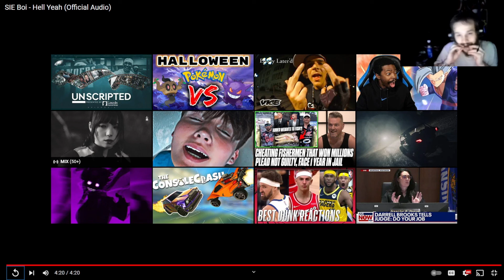Hell Yea Is Right (SIE Boi Hell Yeah Official Audio) Reaction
much love to the homie for making another chill song